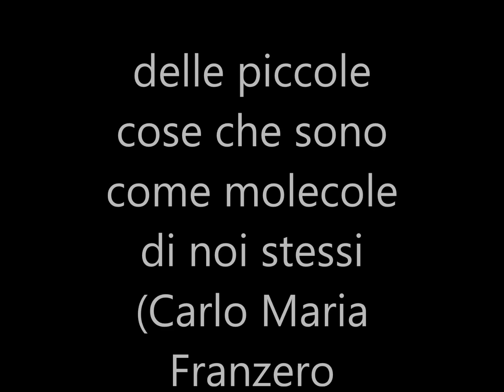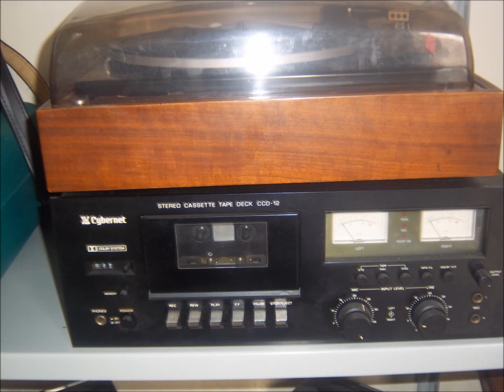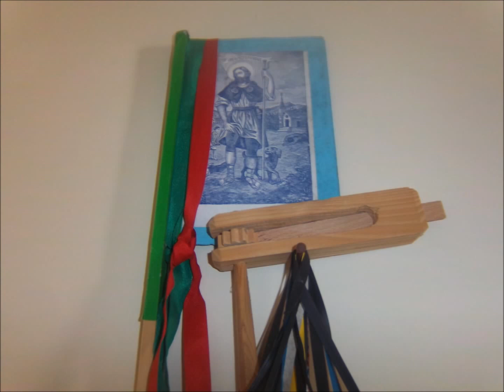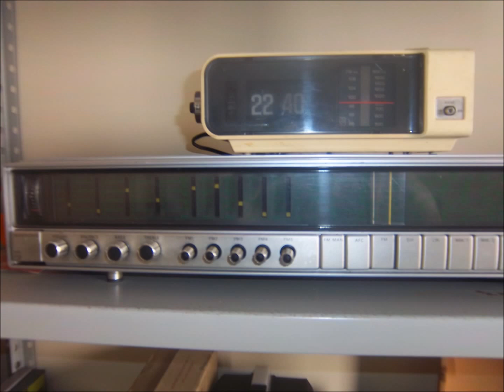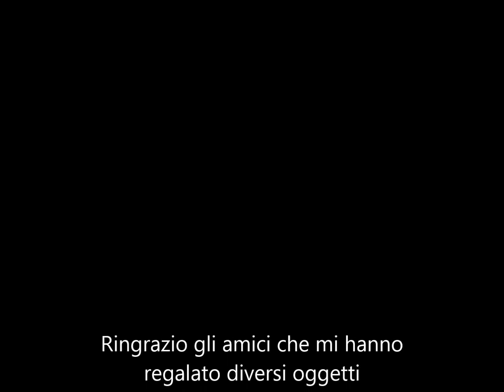ricordi,oggetti che ci appartengono